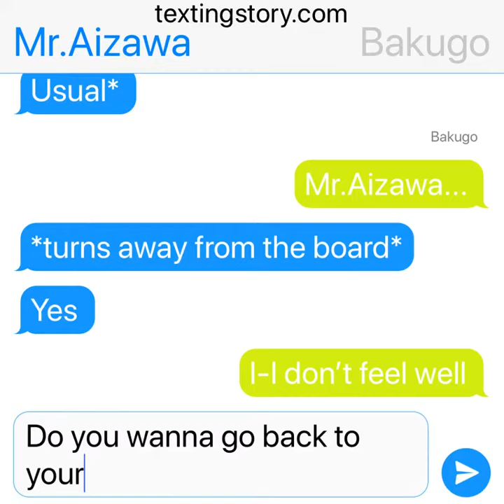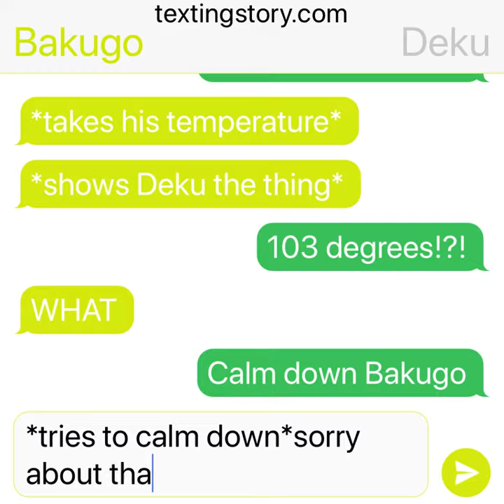Bakugo is sick